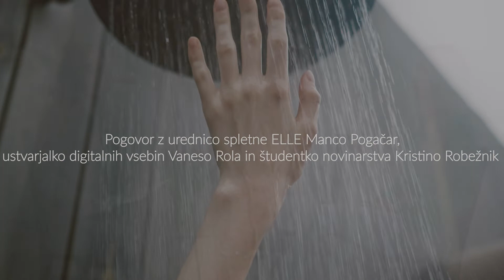VSE O ŽENSKI: Iskrene izkušnje in zgodbe žensk z endometriozo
Prisluhnite pogovoru žensk, v katerem razkrivajo in izmenjujejo svoje zgodbe z endometriozo. Prepričajte se, da pri soočanju z boleznijo niste same, da pa ste slišane in razumljene. Morda celo slišite koristen nasvet, ki vam lahko pomaga pri lastnem zdravljenju.

EKIPA:
Vodja projekta: Manca Pogačar
Produkcijski vodja: Katarina Mljač
Snemanje in montaža: Tjaša Barbo